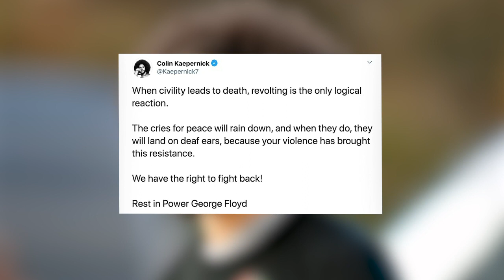How the BlackLivesMatter Global Network began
Gabriel discusses how the BLM Global Network began, how it differs from the BLM Foundation and what it stands for.

This a clip is from a media briefing the Institute of Race Relations (IRR) hosted on the publication of its latest report 'Because BlackLivesMatter: What Institutions Need to Know About the BLM Global Network'.

The report examines the origins, strategies and ideology of the Black Lives Matter movement, and cautions institutions about the risks of endorsing it.